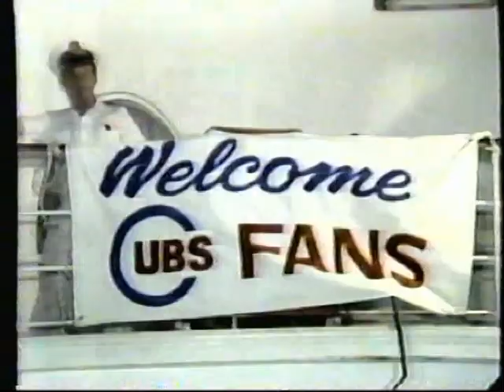Chicago Cubs Cruise 1985 Commercial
1985 commercial for the Cubs annual Cubs Cruise.